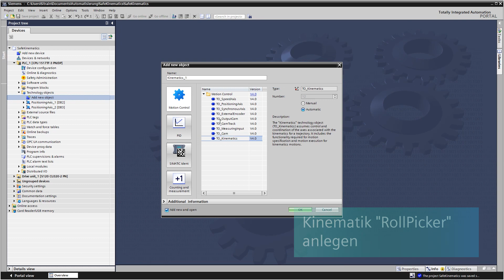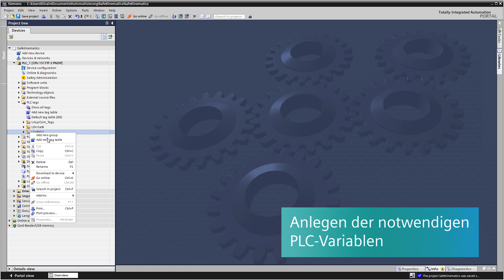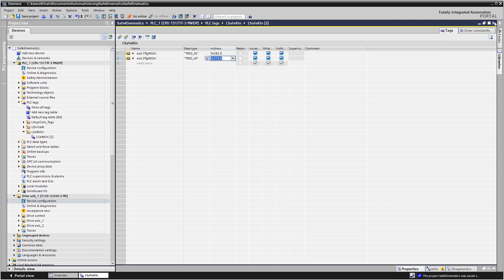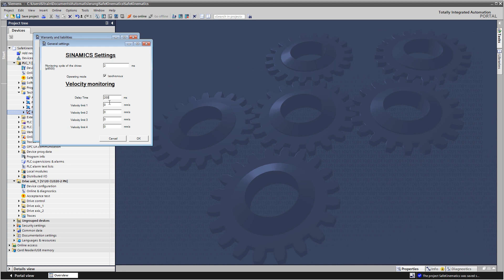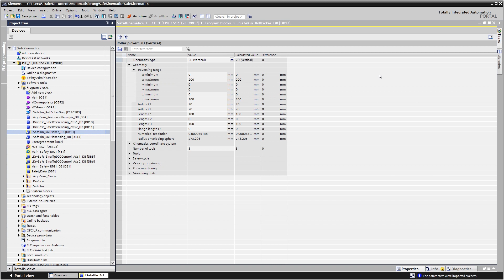SIMATIC Safe Kinematics - Getting Started - Kapitel 4 / 4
Integration der Bibliothek SIMATIC Safe Kinematics im Anwenderprogramm.

Das Video zeigt u.a. das Anlegen einer zu überwachenden Rollenpicker-Kinematik, das Definieren der Überwachungszonen, den Aufruf der Funktionsbausteine zur Anbindung der Kinematik an die Funktionen von "Safe Kinematics".